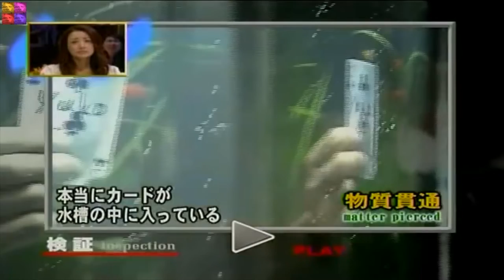Best Magic Part 1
Best Magic Ever Seen enjoy.